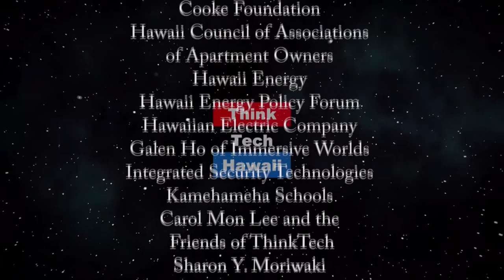How the Coronavirus is affecting our Judiciary (Life in the Law)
Are the courts still open?  Will they stay open? Chief Justice Mark Recktenwald of the Hawaii Supreme Court will help us understand how the Coronavirus is affecting our Judiciary.

In general, how does a crisis like this affect the Judiciary, and more specifically how is this crisis affecting it. The issues and challenges involved in responding - keeping staff, judges, counsel and parties safe, and exactly how do you do that. Who’s working in the courts and who’s working from home, on Oahu and on the neighbor islands. What functions have had to be shut down, how long will they be shut down, and what delays should we expect. What is the overall effect on the bench, the bar, the speed of process and the administration of justice in Hawaii. Some say there will be a wave of litigation arising out the difficulties of the crisis. This of course was a surprise, but what should we be thinking about to be better prepared next time.

The host for this episode is Jay Fidell.  The guest for this episode is Mark Recktenwald.